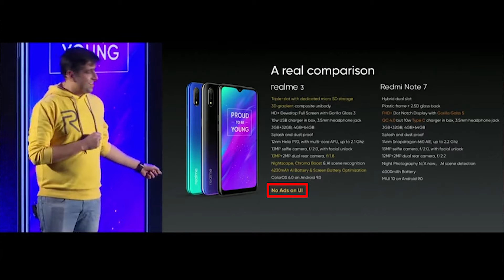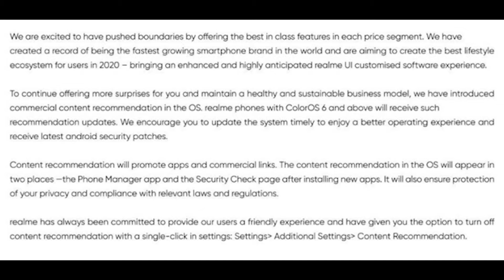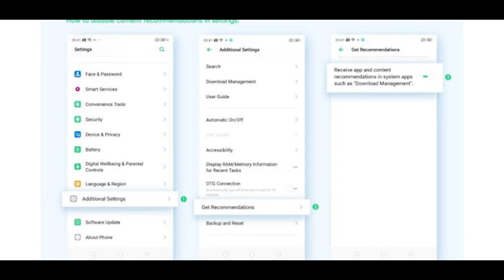realme put ad on colorOS|hypocrisy को भी एक सीमा होता है|Realme, Xiaomi का जुड़वा भाई है।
hello doston, aaj ham aapako yea video mea Realme ka ColorOS mea ad service ane bala update mea dekhne milega iska baremea janne milega. Uska sath apko yea video mea kyse aap yea sab AD's ko off karenge yea bhi yea video mea janne milega. Asa kartahu video sabhi ka achha lagega. agar video achha lage to video mea eak like digiyea, Aur channel mea nayea ho to subscribe jarur kijiyea, keauki mea istara ki video banate rahatahoo.